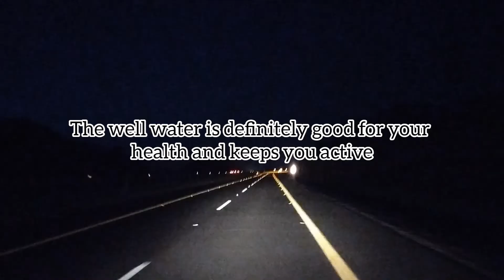Badr-Part1 / Battle of Badr / Beer Al - Shifa Well / Prophet Saliva Well / Memorial To The Martyrs